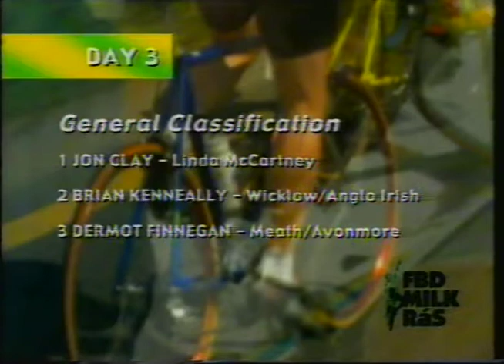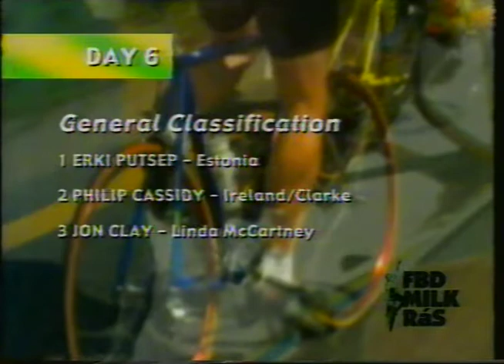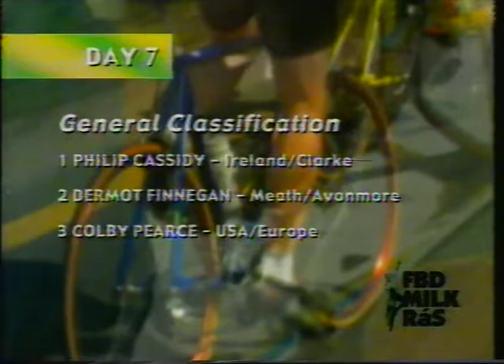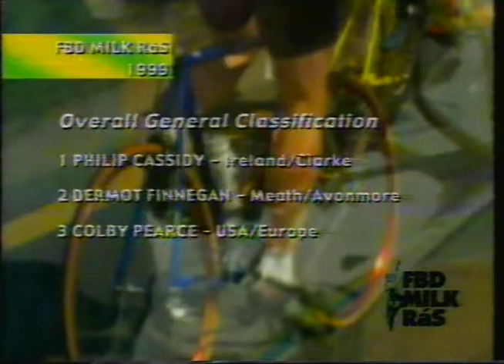FBD Ras 1999 - Rás Tailteann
IrishCyclingNews.com
IrishCyclingVideos.com
IrishCyclingPhotos.com